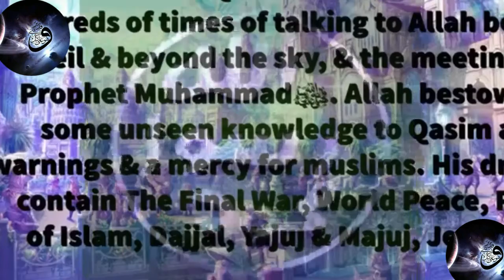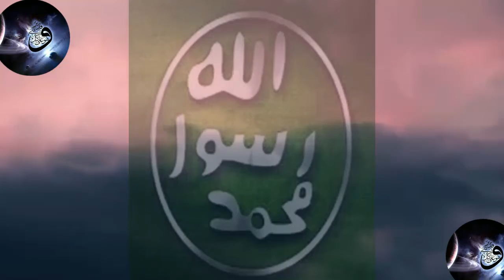Muhammad Qasim Ke Khwab Sache hain Likan Keasy?